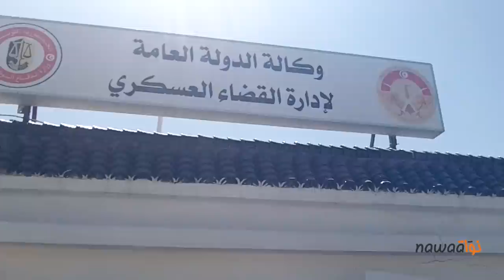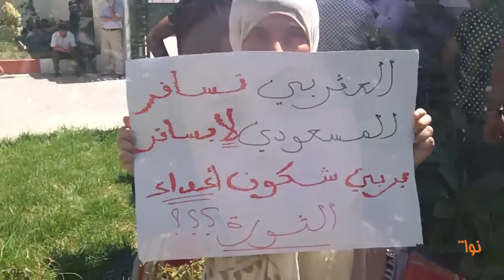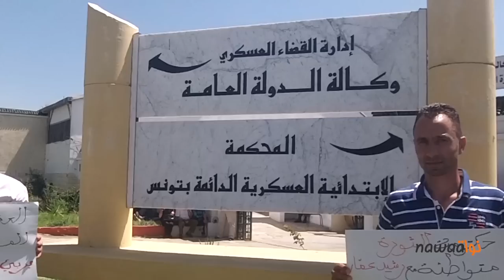تفاصيل القضية العسكرية ضدّ أيوب المسعودي